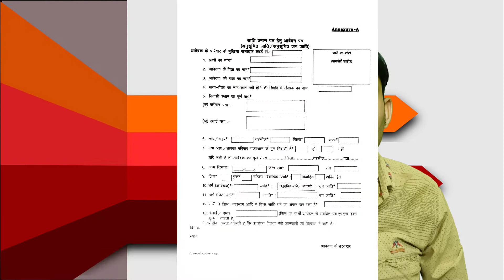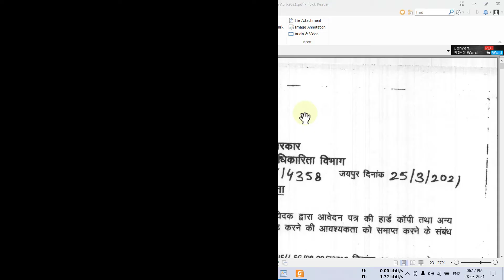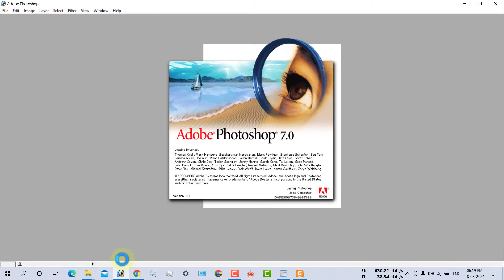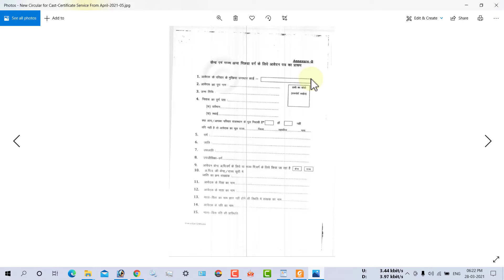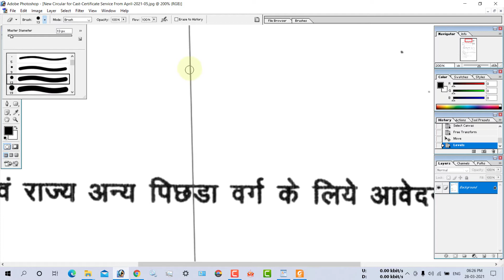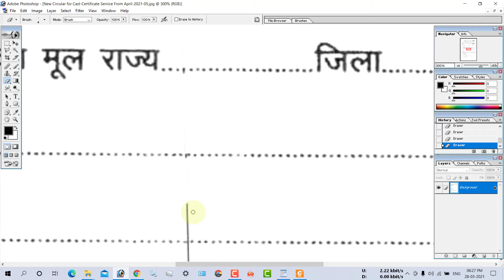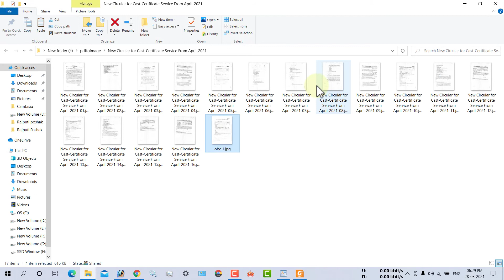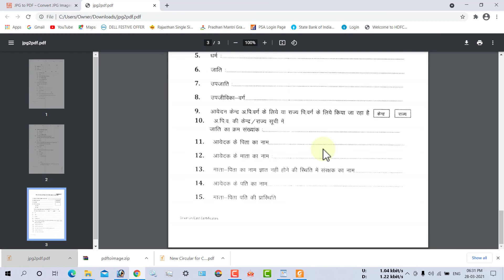जाती प्रमाण पत्र न्यू फॉर्म कैसे साफ करे || document editing in photoshop || Cast Form Clean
maine is video me sc/st,obc and all cast form ko saf karna bataya  hai photoshop se aap is video ko dekhkar form saf suthra print kar sakte ho.

mantra iris mis100v2

श्रमिक कार्ड रिन्यू कैसे करें राजस्थान
labour card renewal kaise kare rajasthan

जाती प्रमाण पत्र न्यू फॉर्म कैसे साफ करे
jati praman patra form kaise saf kare photoshop se
emitra se jati praman patra ka form kaise bharen
jati praman patra form kaise bhare emitra